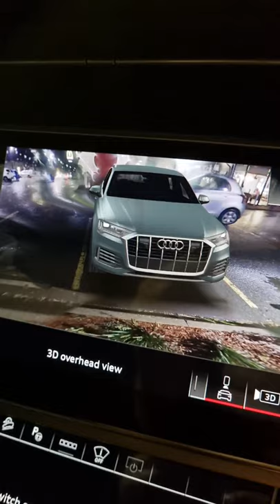Audi Q7 3D camera at night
more channels to check out!